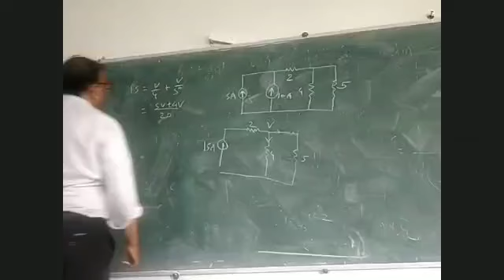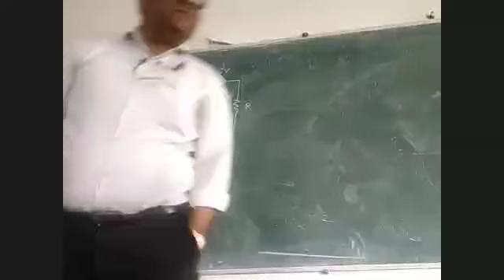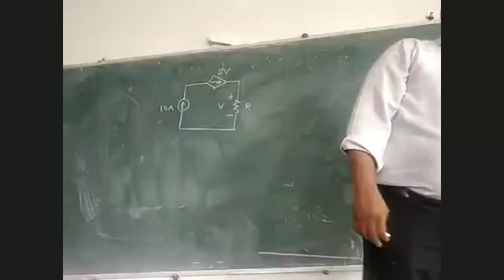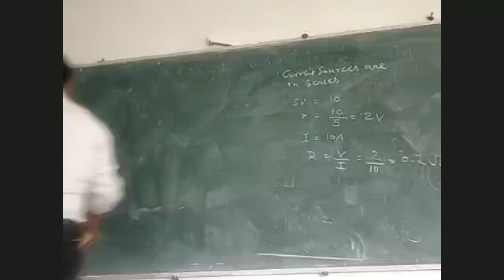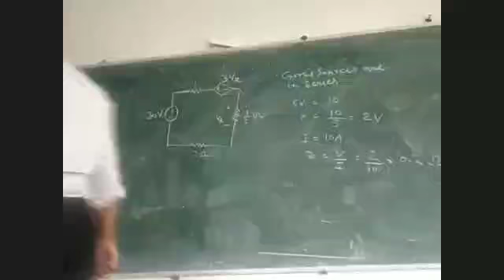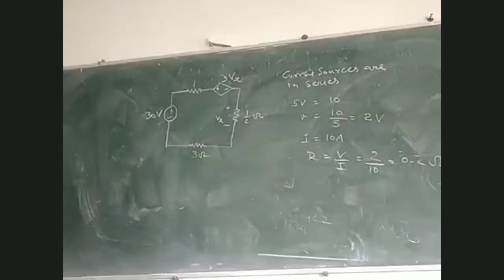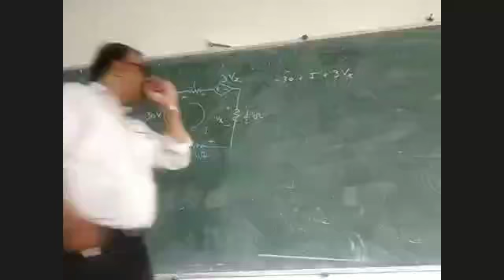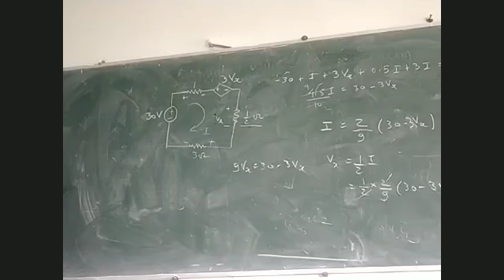EC 305 NETWORK ANALYSIS DEPENDENT SOURCE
KVL solutions of dependent sources